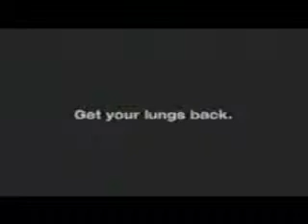Amazing Videos l Amazing Videos 2014 l Get your lungs back stop smoking Funny Movie